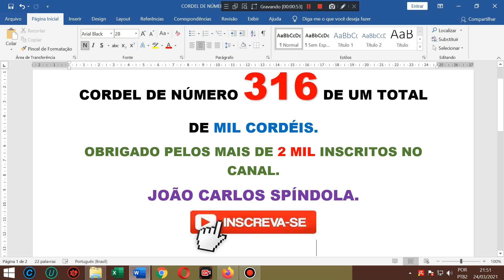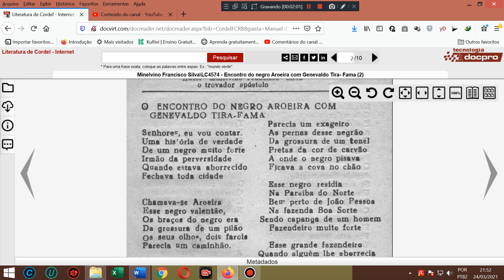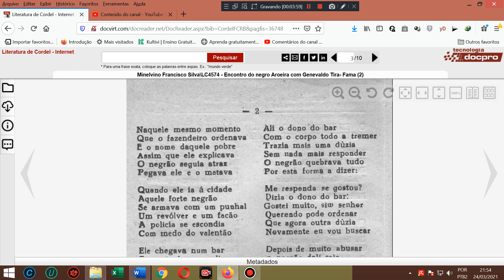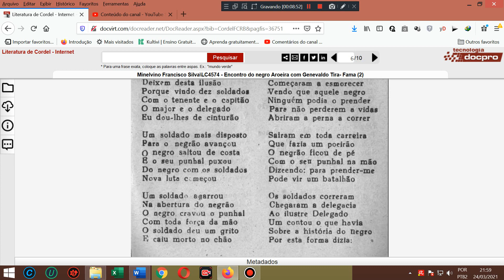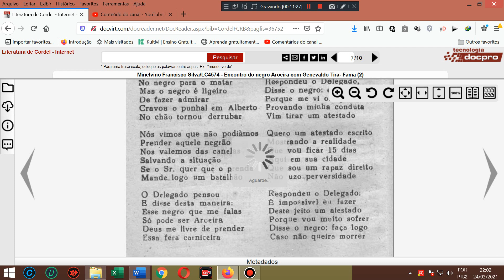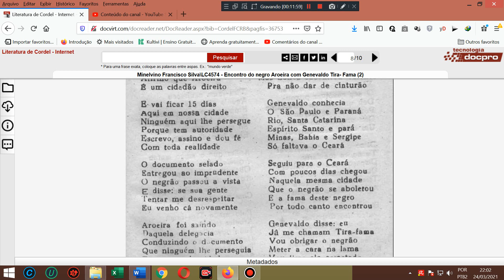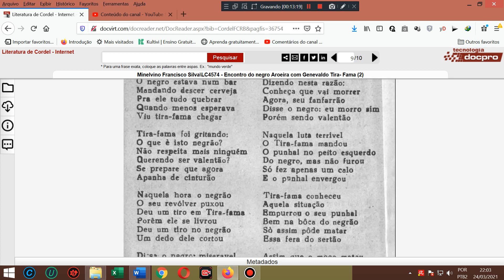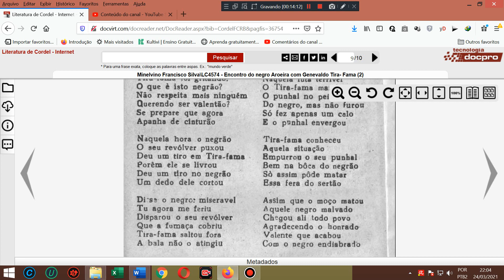Encontro do negro Aroeira com Genevaldo Tira-fama. Literatura de cordel. Aroeira e Genivaldo. Cordel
AGÊNCIA 2715
OPÇÃO 013

Cordel: Encontro do negro Aroeira com Genevaldo Tira-fama. Literatura de cordel. Aroeira e Genivaldo. Cordel
Autor ou proprietário: Minelvino Francisco Silva.